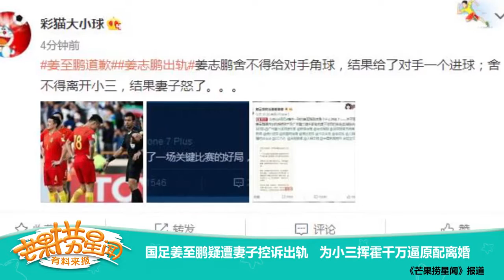《芒果捞星闻》 Mango Star News:国足姜至鹏疑遭妻子控诉出轨 为小三挥霍千万逼原配离婚【芒果TV官方版】